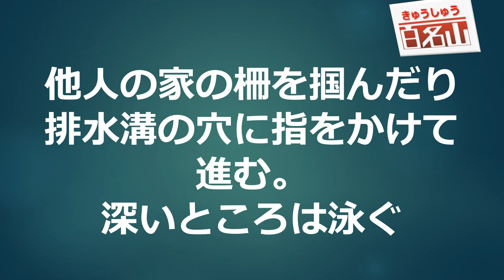【平成24年7月九州北部豪雨】水害で自宅全壊体験談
【令和2年7月豪雨】令和2年7月4日未明に起こった熊本県南豪雨について、被害が最小限であることを願うばかりです。

この動画は平成24年7月九州北部豪雨の際に自宅が全壊してしまうほどの直撃を受けました。今回はその体験談を写真をもとに紹介します。